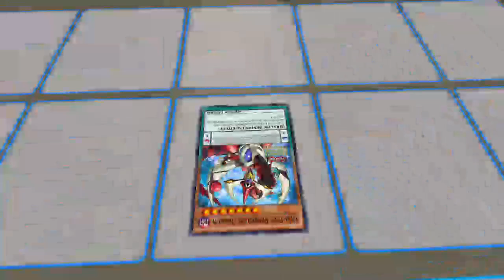Mark the soulja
Just a guy trying to play games and make you laff